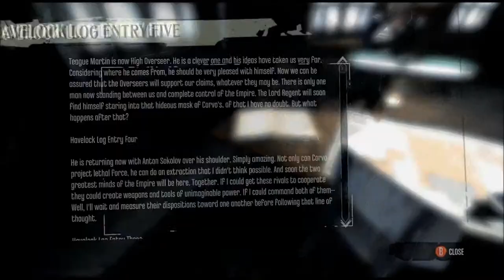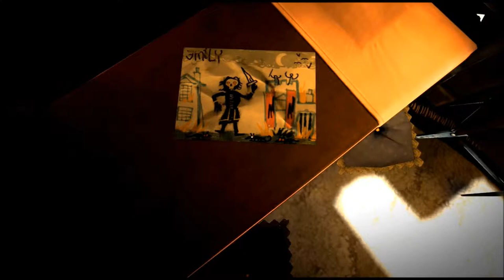A D in comportment: Let's Play Dishonored, Ep. 49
Safe back at the Hound's Pit Pub with his mission complete, Corvo receives dire news about the rapidly decaying conditions in the countryside beyond Dunwall and the dire state of Princess Emily's penmanship. Piero Joplin continues to be creepy as hell.